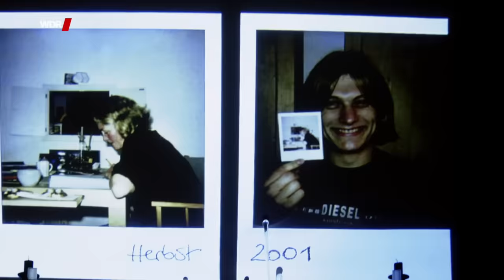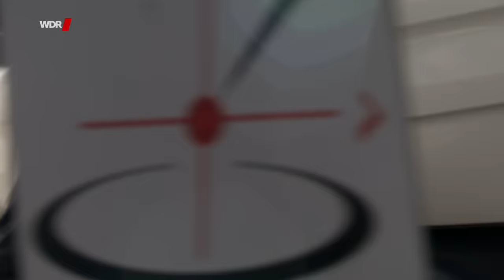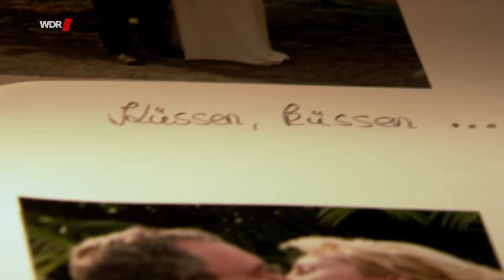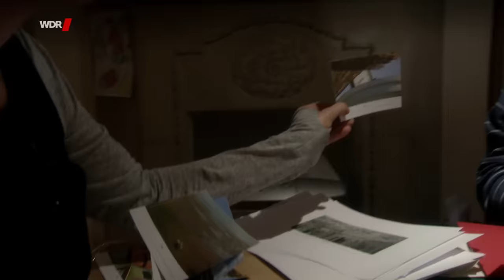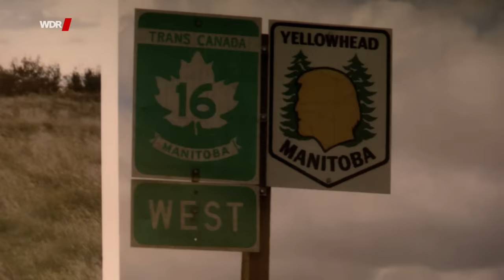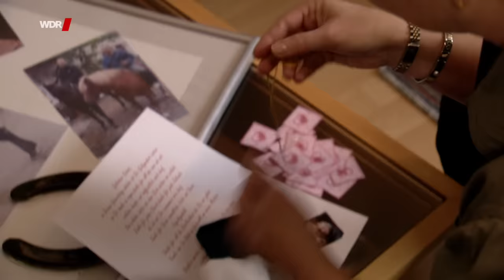Trotz aller Unterschiede: Liebe! | WDR Doku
Paare die den Klischees trotzen: Hätten sich diese drei Paare über eine Dating-Agentur im Internet gesucht, wären sie niemals einander vorgestellt worden. Und die auf Äußerlichkeiten bedachte Welt lässt sie es spüren: Den klassischen Rollenvorstellungen widersprechen die Paare so sehr, dass sie, ohne es zu wollen, provozieren. Menschen hautnah begleitet drei Paare.